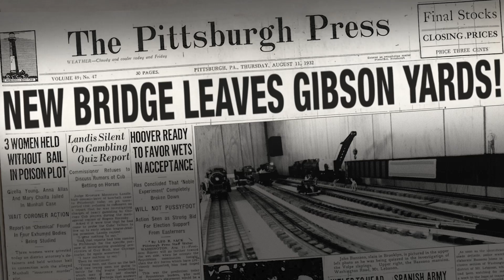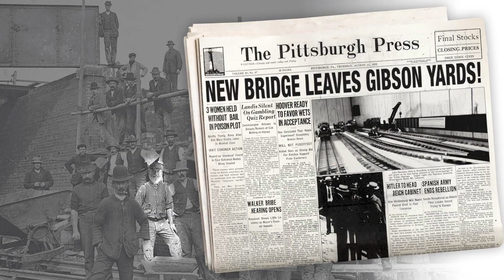Bridge leaving Gibson yards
Just a little play time on my layout!